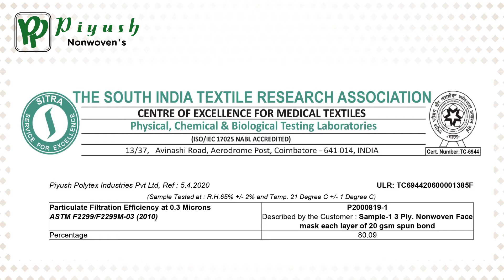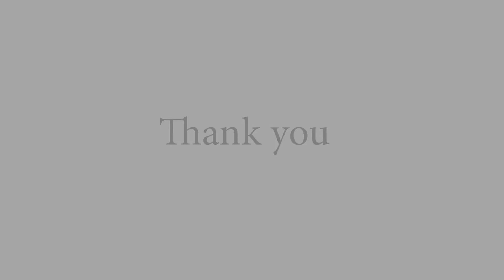Piyush Polytex Industries Pvt. Ltd.